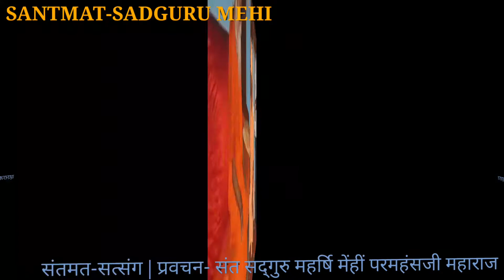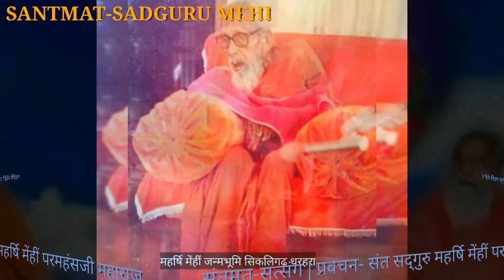संशयों को निर्मूल करने के लिए विन्दू-ध्यान और नाद-ध्यान है! - संत सद्गुरु महर्षि मेंहीं।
परमाराध्य संत सद्गुरु महर्षि मेंहीं परमहंस जी महाराज के प्रवचन का पाठ: संशयों को निर्मूल करने के लिए विन्दू-ध्यान और नाद-ध्यान है।
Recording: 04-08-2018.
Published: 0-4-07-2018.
स्वर एवं प्रस्तुति: शिवेन्द्र कुमार मेहता